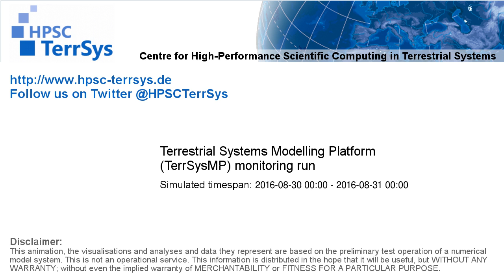TerrSysMP monitoring run 2016-08-30 - runoff - NRW (24h)